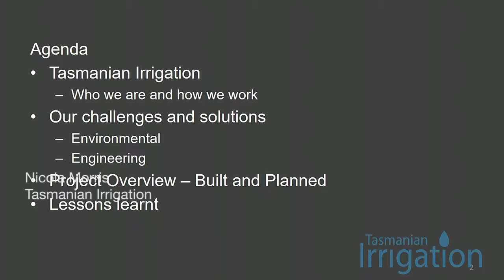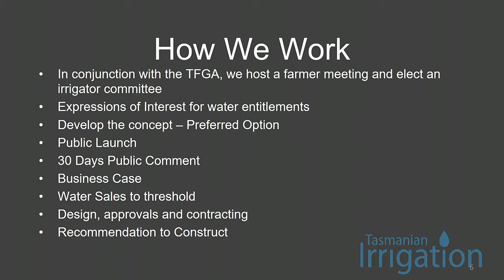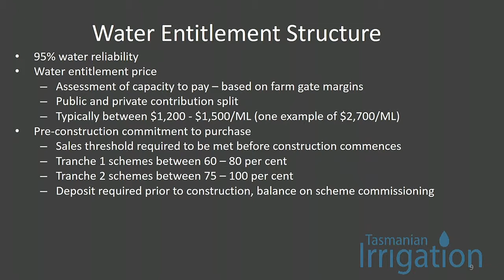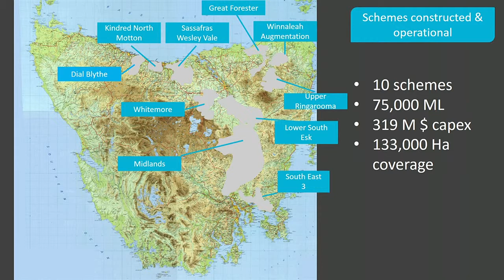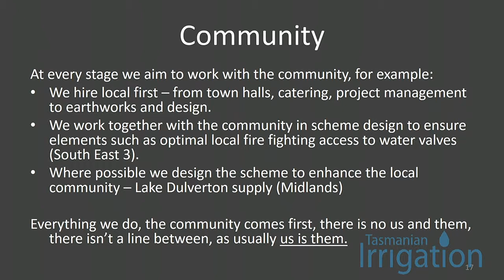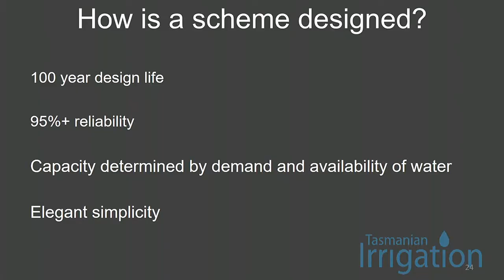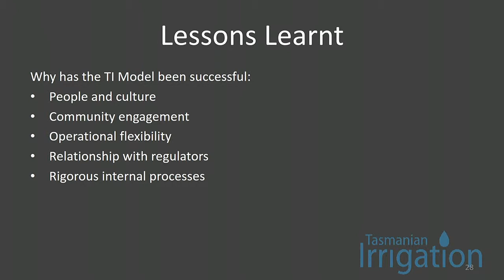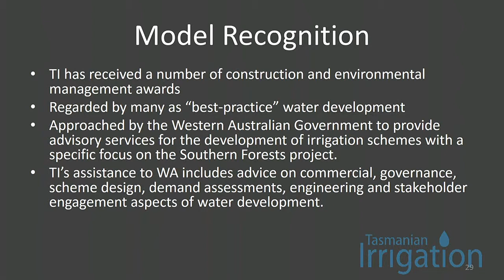Water: Nicola Morris, Tasmanian Irrigation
Date:
2 March 2016

Session name:
Water — the Basin Plan and beyond

Speaker:
Nicola Morris, Tasmanian Irrigation

Title:
Tasmania – making a bright future with water